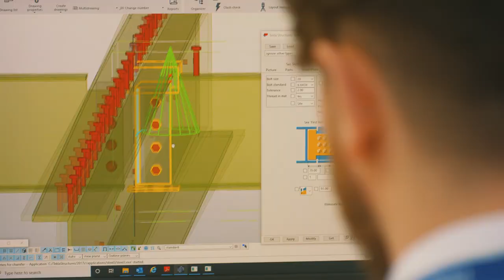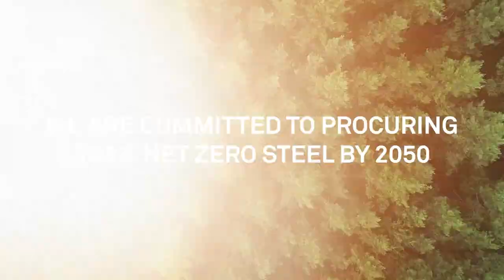We are Severfield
We are Severfield, the largest specialist structural steelwork group in the UK.